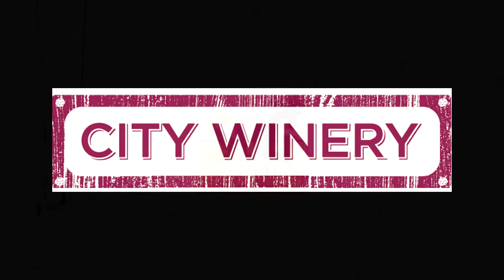Cellar Sessions: Peter More - Shoulder June 26th, 2019 City Winery New York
Peter More sits down for a One On One Session at City Winery New York on June 26th, 2019. Audio & Video by: Ehud Lazin

Setlist:
Shoulder
Instead
Wired That Way

You may have heard Austin-based Peter More’s music produced by Steely Dan’s Donald Fagen, live on tour with Grace Potter, or supporting Leon Bridges in their hometown of Fort Worth, Texas.  At turns contemplative and rousing, More's music is precisely executed, yet manages to feel original and uncomplicated; Music you want to hum along with and also hang on to every single line.

Over the years, Peter More and his bandmates have called many places home. Originally from Fort Worth, Texas, More joined forces with Spanish flamenco guitarist José Juan Poyatos, Mexican bassist Diego Noyola, and French-American drummer Adrien Faunce in San Miguel de Allende, the colonial arts haven three hours north of Mexico City. The rest is…the beginning.

The Shoulder EP is comprised of three songs that were held back from Peter More's debut album "Beautiful Disrepair" (released in August 2018). Kicking off with the anthemic single "Shoulder" and followed by two b-sides -- "What We Used to Be" and "Marlene (Featuring Amy Helm)”, the uncomplicated and original tracks all feature Donald Fagen's precisely executed phrasing and production, with More's lyrics and unique vocal style. Best described by Fagen as music with "a smart savvy edge...its an American dish served with hot sauce", each song fuses together Peter More’s many creative and geographic influences honed in recording studios in Mexico, Texas, New York City, and Woodstock.